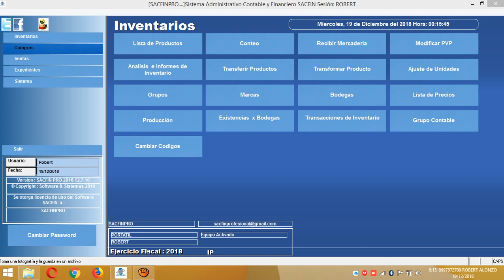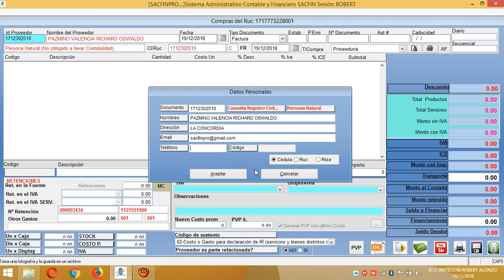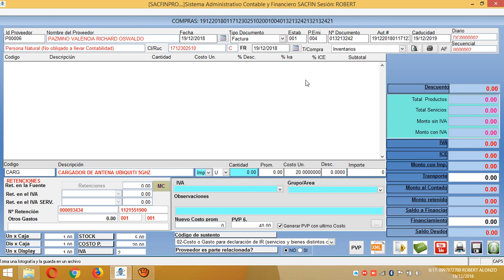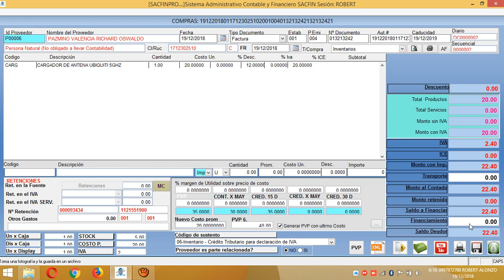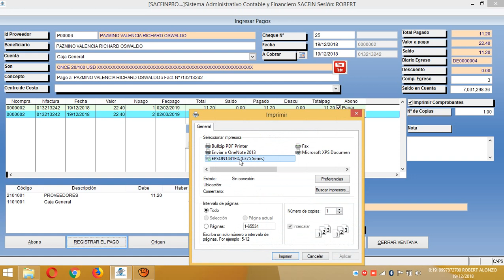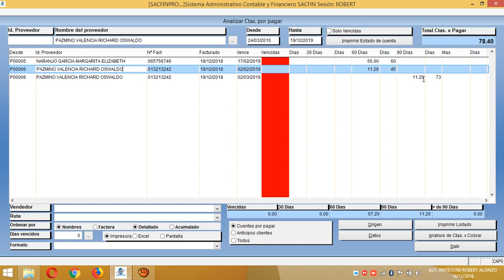SISTEMA DE FACTURACIÓN ELECTRÓNICA SACFIN INGRESO A COMPRAS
OPCIONES Y FUNCIONES DE LA OPCIÓN INVENTARIOS EN SISTEMA SACFIN.
SI DESEAN ADQUIRIR LA VERSION DEMO CON OPCIÓN PARA FIRMAR ELECTRONICAMENTE DESCARGUEN EL LINK Y CONTACTESE CON NOSOTROS.
ROBERT ALONZO REA